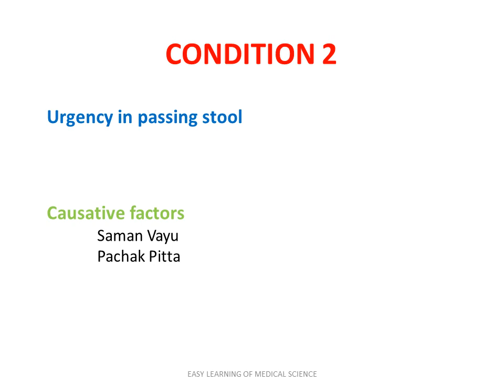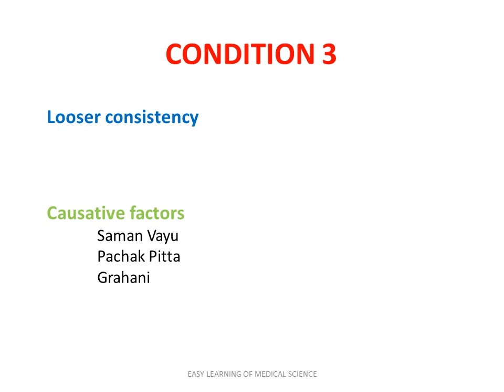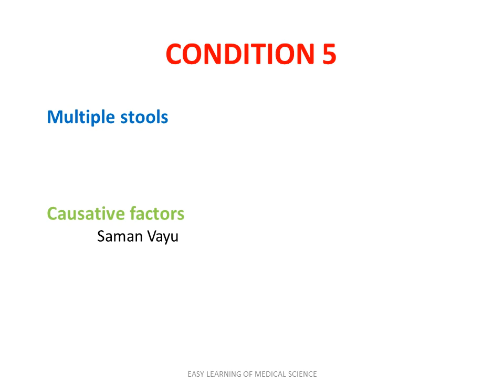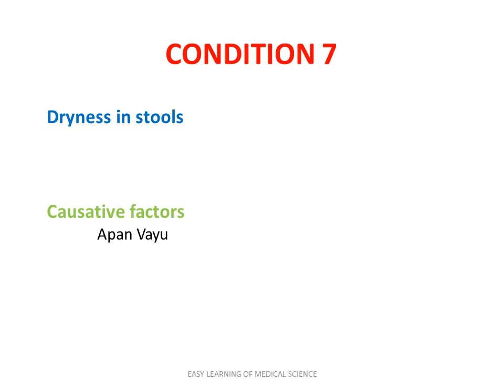Mala Pariksha (Stool examination) Ayurvedic method of diagnosis part 3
Malaparikshan is one of the ancient Ayurvedic methods of diagnosis of diseases. Mala Pariksha includes under Asthavidha Pariksha. Mala Pariksha is used to understanding the health and disease condition of patients. After digestion and metabolism, the waste product eliminates from the body in the form of stool and urine. Ayurveda described Trividha Pariksha Darshan, Sparshan and Prashna Pariksha for diagnosis and treatment of disease without using any equipment. Mala Pariksha is also done with the help of Trividha Pariksha. In previous video we were learned about importance of mala Pariksha and Darshan, Sparshan and Prashna Pariksha, In present video we will learned about different conditions of appearance of stool with their interpretation. Content of Video - Dr Heema Nanavati, Ayurveda practitioner, Kandiwali West, Mumbai, Maharashtra Video Editor – Dr Pranjal Jain (MD Ayurveda), Aurangabad, Maharashtra